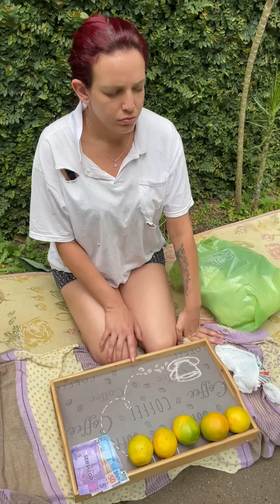Ele julgou esta criança de rua sem imaginar que isso iria acontecer